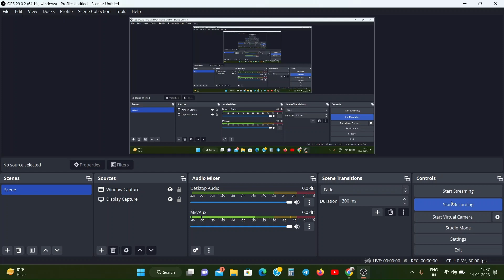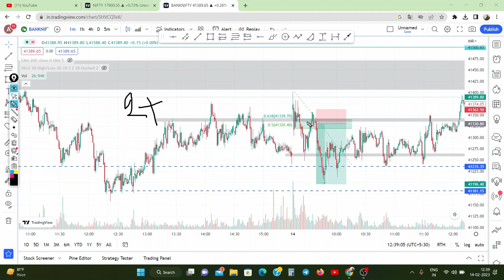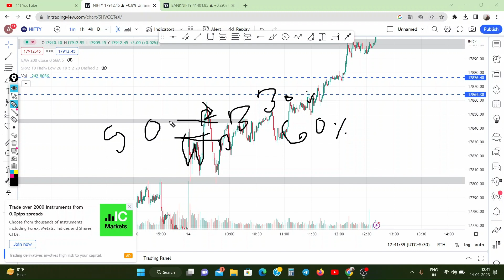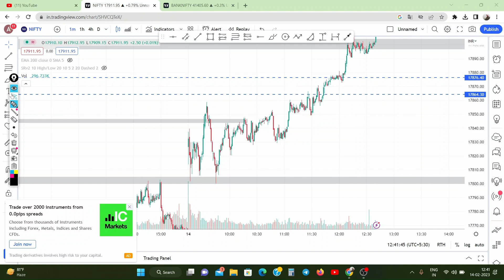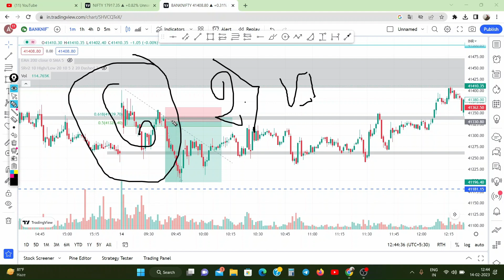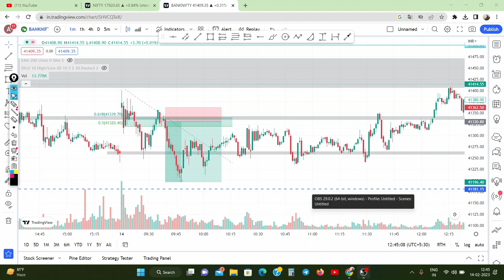Profit In Option Trading Stop Loss Hunting strategy | 14 February 2023 Trader Arpan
LEARN Stop Loss hunting Strategy AND EARN LIKE ME DAILY

Queries Solved
▪ Banknifty Intraday Profit
▪ Option Trading Best Startegies
▪ Option Trading Profits

AAJAO! Mere Social Media Platforms par :-